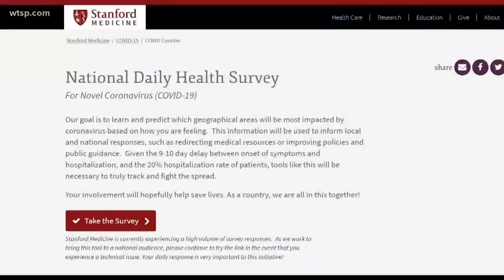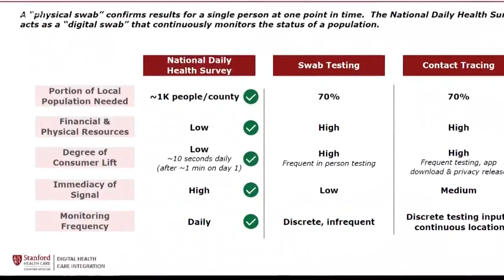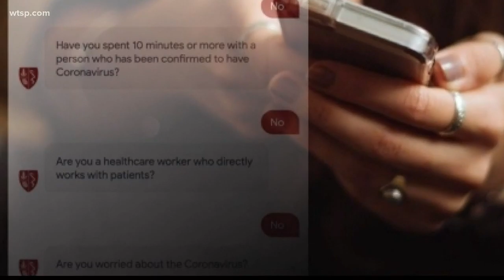Help your neighbors by answering two questions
The National Daily Health Survey from Stanford Medicine is a way you can help your neighbor, your county, state and the country.